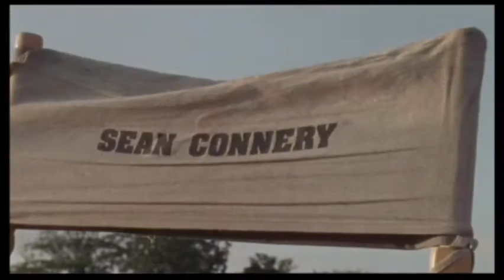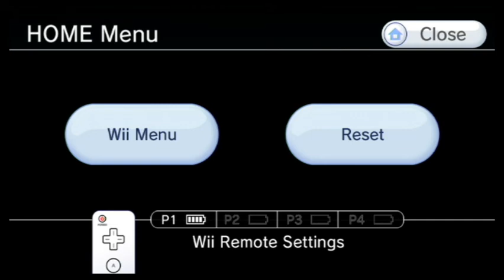Indiana Jones and the Staff of kings 100%ing 1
100%ing Sudan!